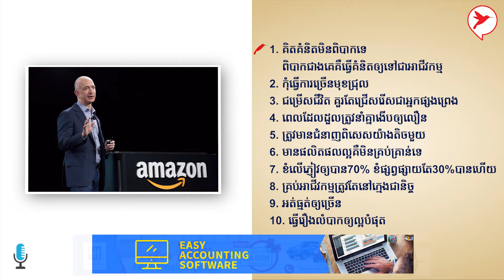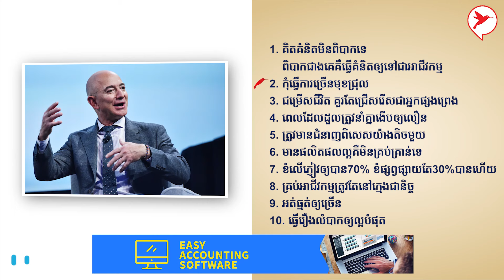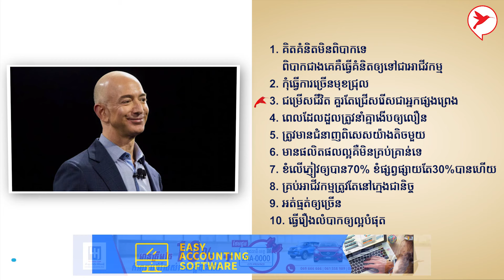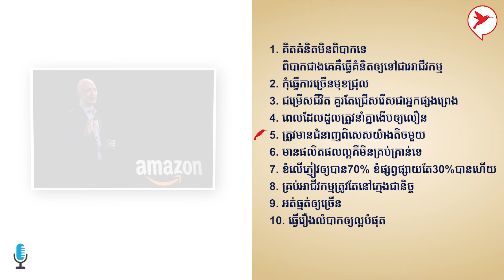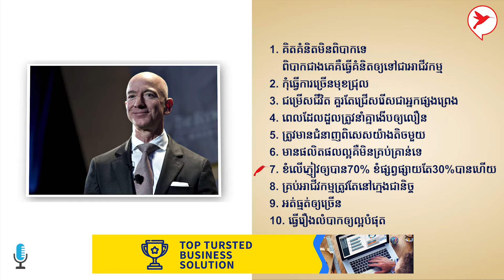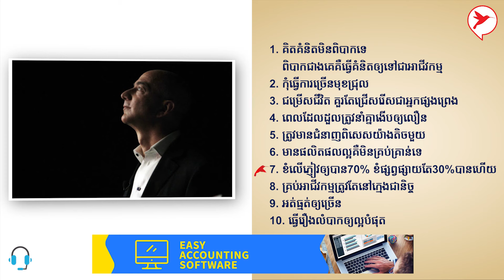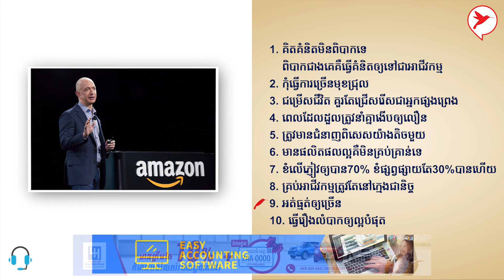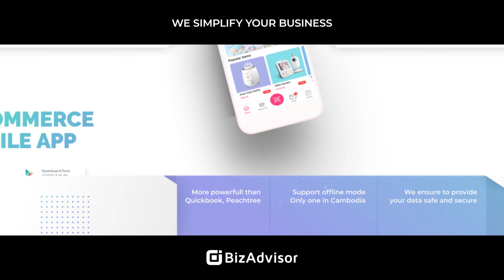Instagram sdi.exe Jeff Bezos | ដំបូន្មានល្អៗបំផុតទាំង១០ដើម្បីជោគជ័យ​ - Sam Kosal